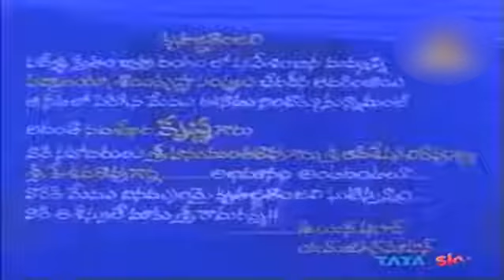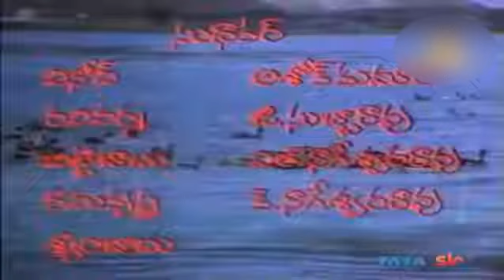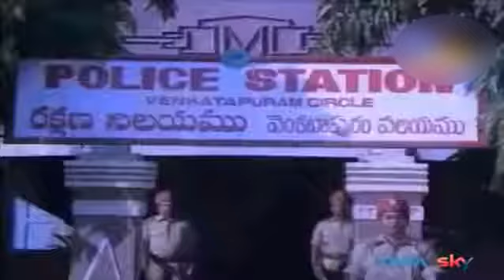కోటిగాడు 1986 - అర్జున్ మహాలక్ష్మి రాధిక మాలాశ్రీ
Cast: Arjun, Radhika, Nutan Prasad, Chalapathi Rao, PL Narayana
Producer: DS Prasad
Director: PN Ramachandra Rao
Banner: Jaya Krishna Combines